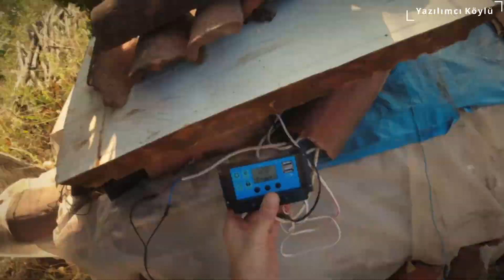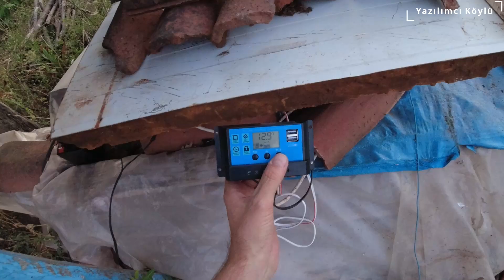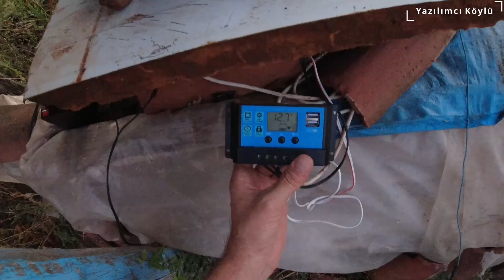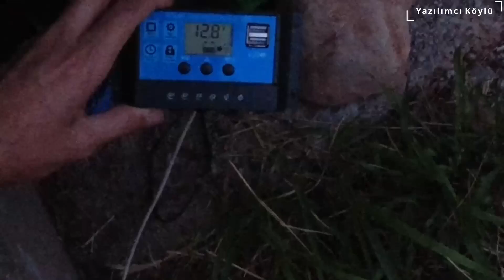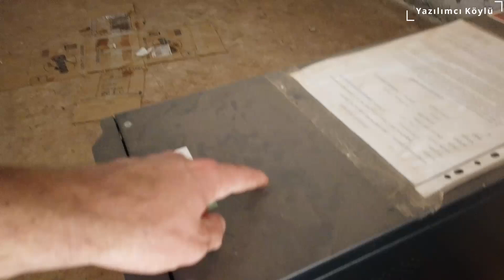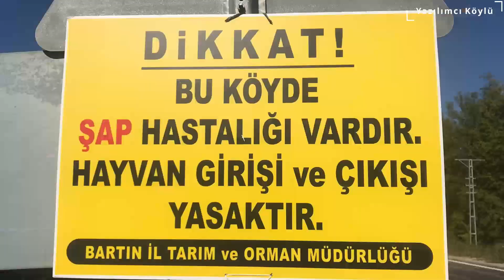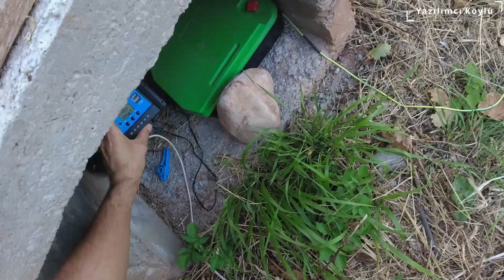Köy Belgesel Büyükbaş Hayvancılık Kışa Ot Stoğu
Plansız ve spontane gelişen video kendiliğinden 15 günlük vlog haline geldi. Biçtiğimiz otları yığınak halinde toplayıp binanın içine taşıma büyükbaş hayvanlarıma kışlık yiyecek otlarını stoklama 7/24 merada olan hayvanlarımın kontrolü yeni tarla mera alanına kontrol vs. derken 15 gün video çekmişim. Aslında ot taşımayı ayrı bir video olmasın diye böyle başladım sonuç 15 günlük köy hayatı köy belgeseli vlog haline geldi. Toplam çekim 7 saatten fazla olmuş düzenle editle derken 53 dakikaya ancak düşürebildim normalde bu kadar uzun videolar paylaşmam ama bu köy videosu'nu ancak bu kadar düşürebildim.